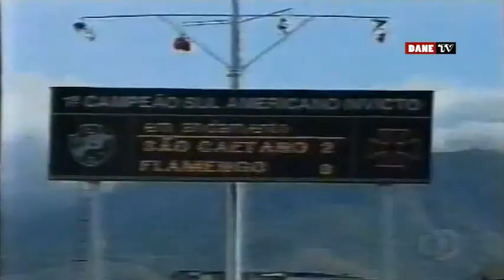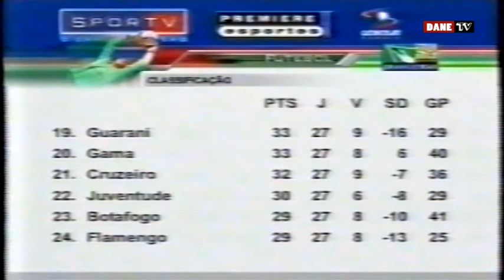Brasileirão 2001 - campanha do São Paulo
Vinheta de abertura seguida de um resumo da campanha do Tricolor Paulista no Campeonto Brasileiro de 2001, onde nos classificamos para as quartas-de-final para encontrar um cavalo chucro chamado Cocito que tiraria Kaká da partida decisiva.

00:05 - Botafogo RP 2x2 São Paulo
00:31 - Vitória 2x1 São Paulo
01:12 - Guarani 1x2 São Paulo
01:27 - São Paulo 2x1 Atlético PR
02:05 - São Paulo 4x0 Ponte Preta
03:44 - Juventude 3x3 São Paulo
04:18 - São Paulo 0x1 Bahia
04:24 - Goiás 2x3 São Paulo
04:55 - São Paulo 1x3 Paraná
05:16 - Coritiba 0x1 São Paulo
05:24 - São Paulo 4x1 América MG
06:40 - Sport 1x0 São Paulo
06:50 - São Paulo 0x1 Palmeiras
07:05 - São Paulo 1x1 Grêmio
07:27 - Fluminense 1x1 São Paulo
07:44 - São Paulo 1x0 Portuguesa
08:14 - São Paulo 0x0 São Caetano
08:56 - São Paulo 1x1 Corinthians
10:18 - Internacional 1x4 São Paulo
10:53 - São Paulo 3x1 Botafogo
11:52 - São Paulo 3x1 Flamengo
12:57 - classificação parcial
13:41 - Cruzeiro 1x4 São Paulo
14:13 - Vasco 7x1 São Paulo
16:22 - São Paulo 3x0 Atlético MG
17:09 - classificação da 1ª fase
17:44 - chaveamento das quartas de final